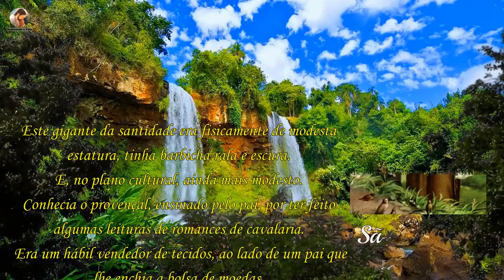História de São Francisco de Assis - Santo do dia 04 de Outubro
São Francisco de Assis nasceu em Assis, Itália, em 1182. Era filho de Pedro Bernardone, um rico comerciante, e Pia, de família nobre da Provença.  Na juventude, Francisco era muito rico e esbanjava dinheiro com ostentações. Porém, os negócios de seu pai não lhe despertaram interesse, muito menos os estudos. O que ele queria mesmo era se divertir. Porém, São Boaventura, seu contemporâneo, escreveu sobre ele: “Mas, com o auxílio divino, jamais se deixou levar pelo ardor das paixões que dominavam os jovens de sua companhia”...